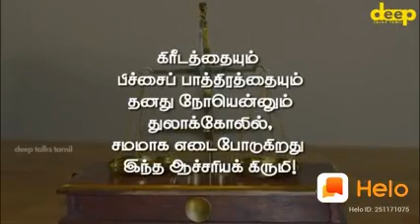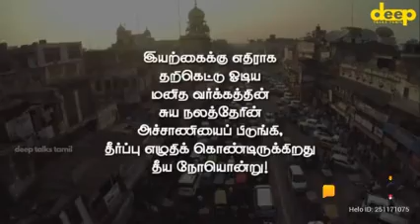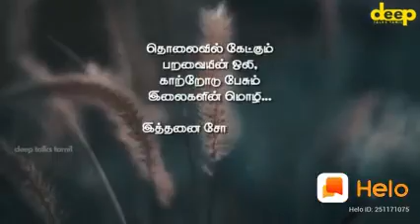இயற்கையே_விஞ்ஞானி_இயற்கையே_ஆசான்_இயற்கையே_இறைவன்